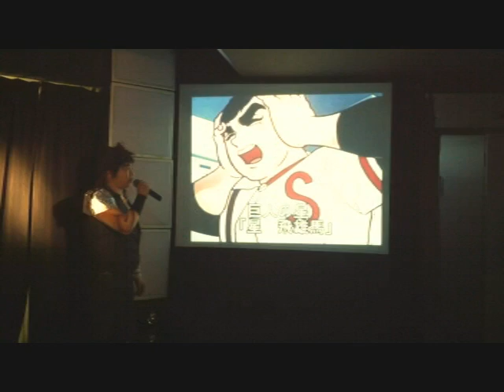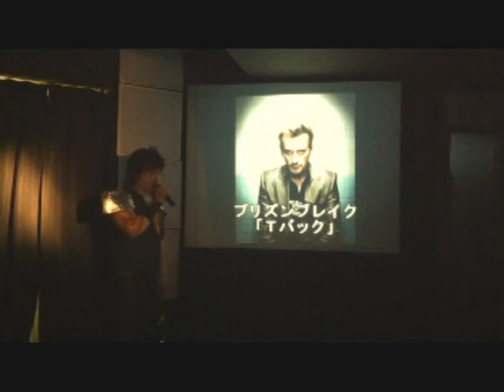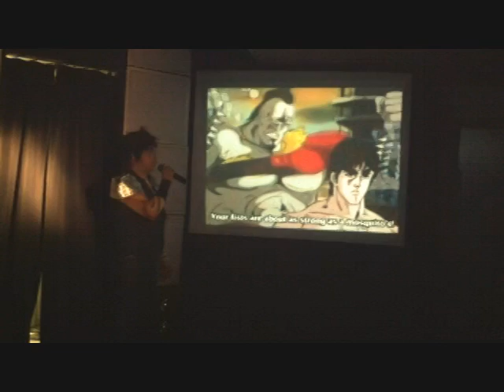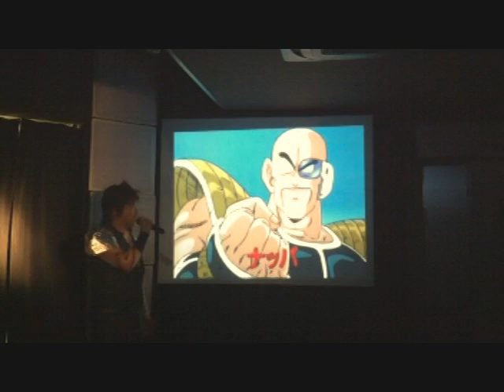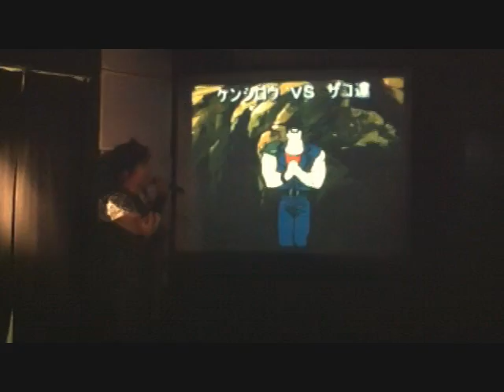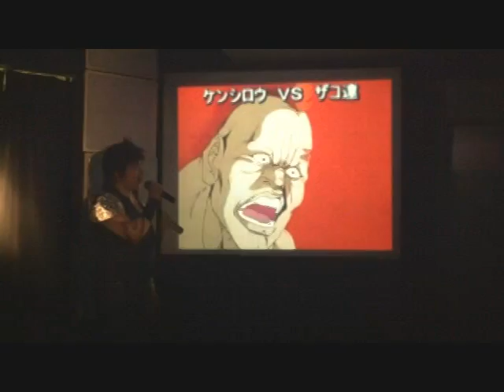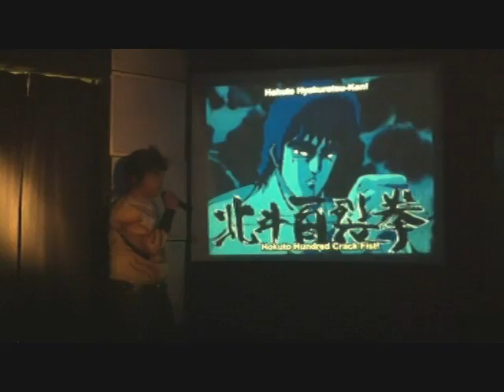NOモーション 今夜もロケテスト 第4回「歌うんだってば」後編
NOモーションの今夜もロケテスト第4回！！
今回はなかなか出来る機会がないので歌のモノマネを披露！！真面目に見ないように？！
今回はファイルが2つになってます！！よかったら見てください！
前編はオーソドックス、後編はマニアックだよ！！
マニアックアキバ系お笑いコンビ
「NOモーション」の
「こてつ」と「矢野ともゆき」がお届けする
新感覚マニアック自己満足ムービー！！！！
コスプレ、アニメキャラなりきりコント、マニアックアニメものまね、体当たり企画、怖い話・・・などなど
毎回サブカルチャーにとんだものを配信予定！！
つき1・2回配信予定！！盛り上がってくればスピンオフライブも！？
これからの配信をお楽しみに！！

NOモーション。オフィシャルBLOG
『ＳＥＧＡは裏切らない』